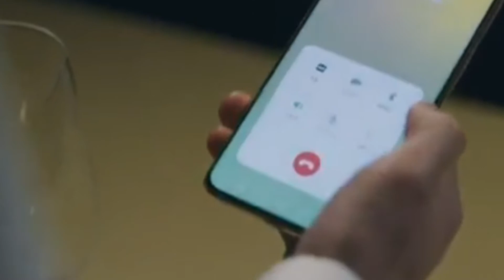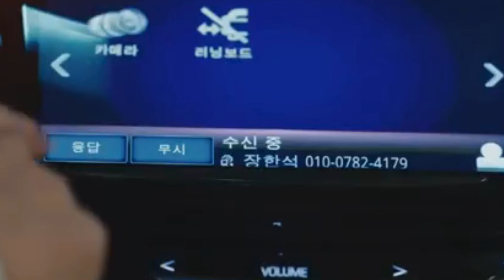TANPA AMPUN | SI MONSTER "Jang Han Seok" Habisi Vincenzo dan Cha Young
semakin mendebarkan detik-detik berakhirnya drama Vincenzo bikin semua penonton, dan akankah Cha Young meninggal atas tembakan dari Jang Han Seok? kuy langsung tonton videonya.